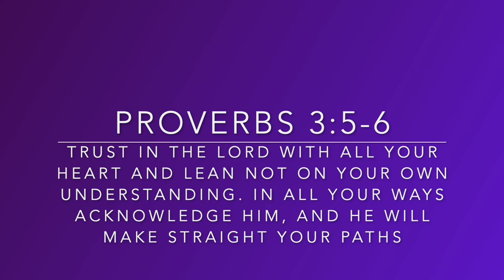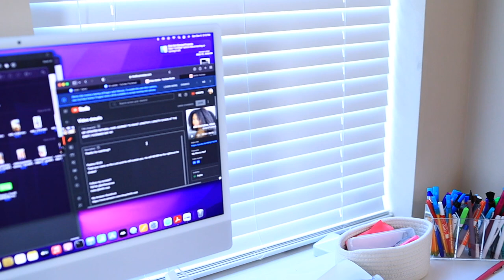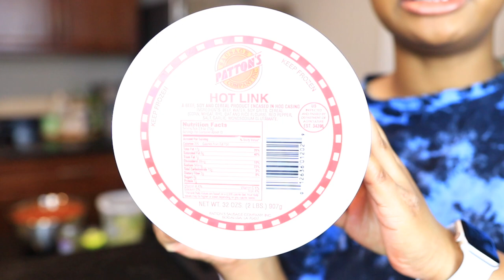I TRIED THE VIRAL HOT CHOCOLATE BOMBS!!! | VLOGMAS DAY 5!!!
Psalms 55:22

ALL PRODUCTS RESTOCKED DECEMBER 9TH!!!
Tiktok and Insta: @anaturalerose
(Hair Growth Guide and Regimen also available on website above!!